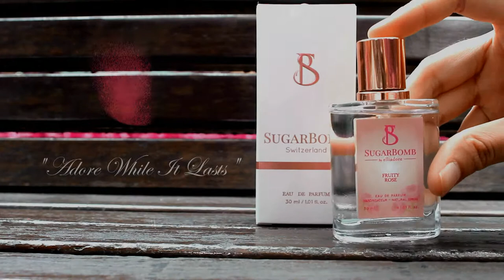Sugarbomb Perfume TV Commercial